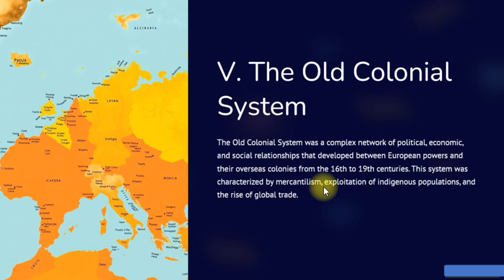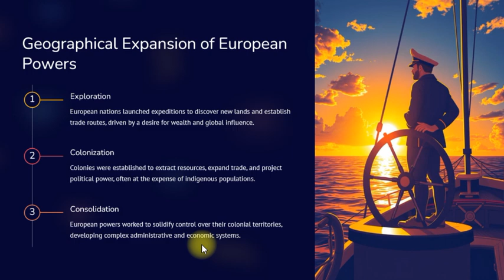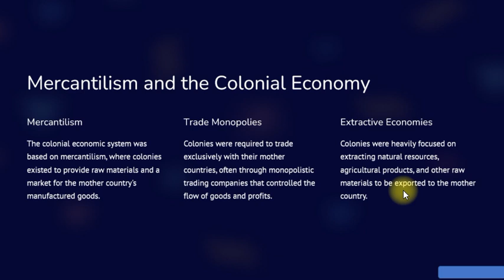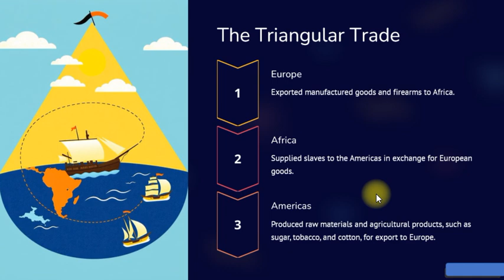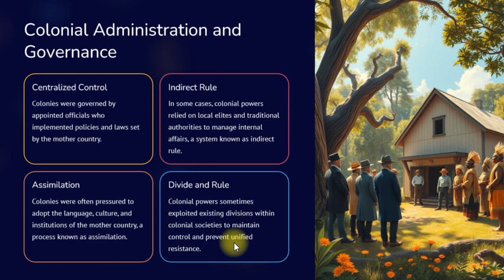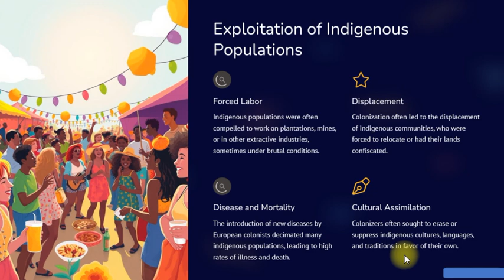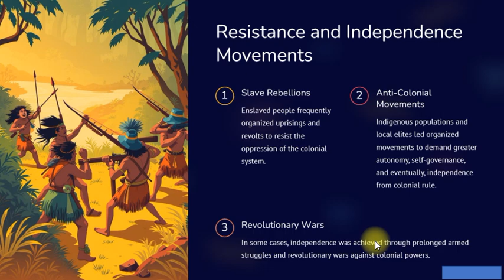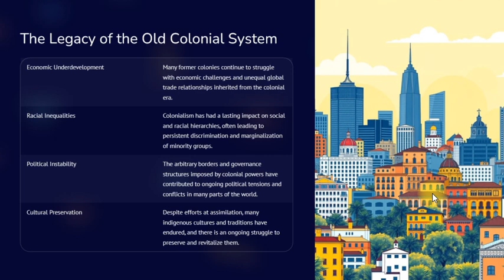V. THE OLD COLONIAL SYSTEM | PART I | BRITISH HISTORY | CSSS PMS TIMES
"Welcome to our deep dive into the Old Colonial System, a framework established by European powers, particularly Britain, to govern and exploit colonies from the 16th to the 19th centuries. This video will unpack the key aspects of this system, its motivations, and its lasting impact on regions like South Asia, including Pakistan.

We will explore:

Colonialism Defined: What colonialism is and how European powers expanded their empires across Africa, Asia, and the Americas.
Motivations Behind Colonization: Economic, political, and cultural drivers that fueled European nations to establish colonies.
Mercantilism: The economic theory that shaped the Old Colonial System, focusing on how colonies were used to extract raw materials and benefit European markets.
Colonial Governance: The different models of rule, from direct control by European officials to indirect rule through local leaders.
Cultural Impacts: The profound changes brought by colonization, including the imposition of European languages, education, religion, and cultural practices.
Economic Consequences: How the wealth generated from colonies enriched Europe while leading to economic underdevelopment and exploitation in the colonies.
Political and Social Effects: The loss of sovereignty for colonized nations and the rise of nationalist movements, alongside the social divides created by racial hierarchies and cultural erosion.
We'll also discuss how the legacies of this colonial system continue to shape post-colonial societies like Pakistan today, influencing issues of identity, governance, and development.

Whether you're a history buff or curious about the global impacts of colonialism, this video provides a comprehensive analysis of how the Old Colonial System reshaped the world and left lasting effects on colonized nations.